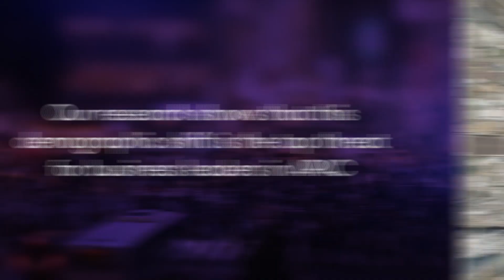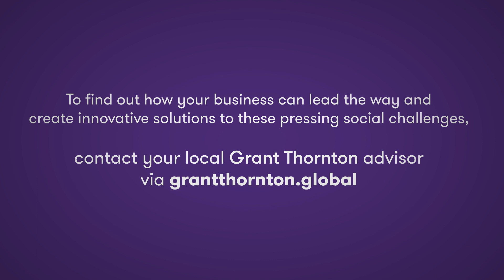Silver lining: the business opportunities in APAC's ageing population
Grant Thornton’s International Business Report (IBR) reveals that population ageing is viewed as the biggest threat to APAC businesses over the next five years. But what are the opportunities for the health and medical technology sectors?